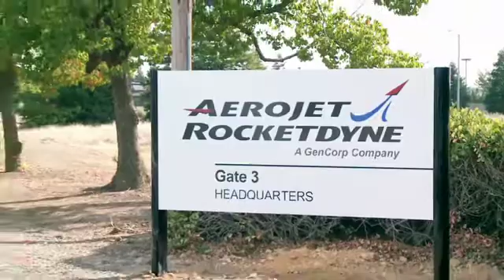Aerojet Rocketdyne - Recent Graduates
Aerojet Rocketdyne is hiring candidates for a variety of exciting jobs, with the greatest need for candidates with deep technical experience in engineering, program management and supply chain management. Aerojet Rocketdyne is a major space and defense contractor specializing in missile and space propulsion, defense and armaments. The company has led the way in the development of crucial technology and products that have kept America strong and furthered human exploration of space. This video stars a recent grad whose job experience and impact at Aerojet Rocketdyne is far beyond he ever imagined possible as a recent engineering graduate.